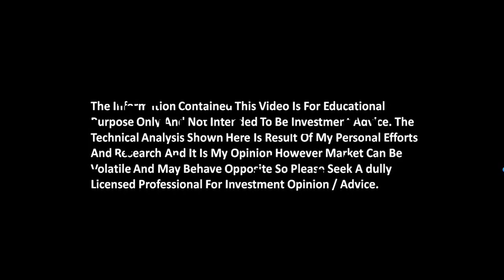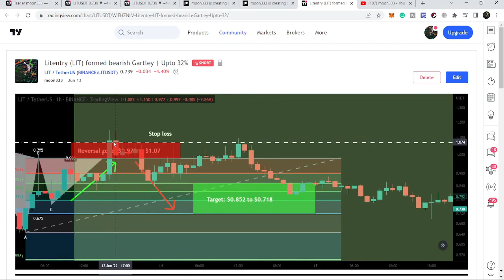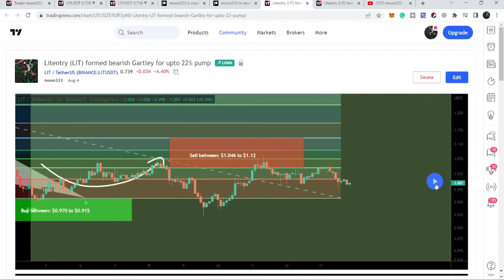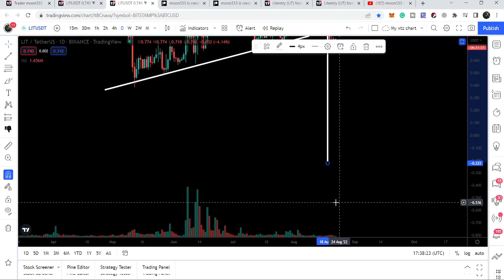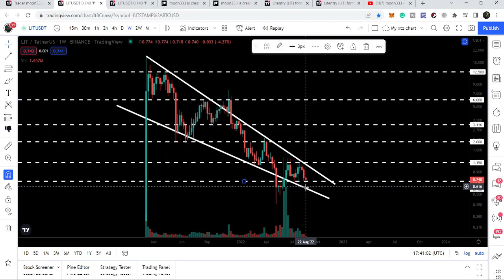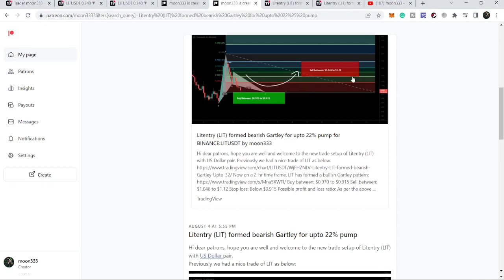Litentry (LIT) Breaks Down The Triangle And Found Another Support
Video's description:
Hi friends hope you are well, and welcome to the new update on LIT.

On a weekly time frame, LIT is moving inside a big falling wedge pattern and recently it has been rejected by $1.15 resistance and moving down.
On a daily time frame, LIT has broken down the support of a triangle. Now there is a support of $0.70, and if LIT breaks down this support then it can move more down to test the support of the big wedge, which has been formed on a weekly time period.
For a detailed analysis, you can also watch the video.